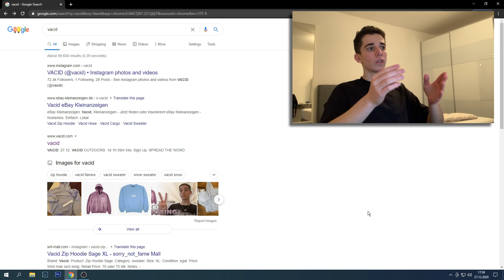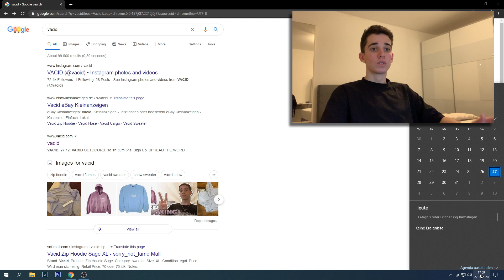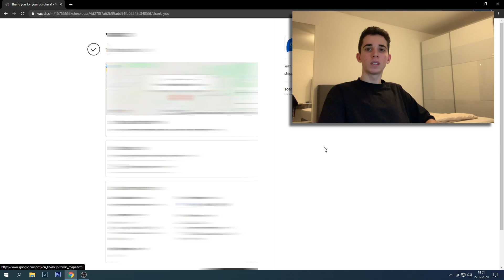Vacid "OUTDOORS" LIVECOP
Jo Freunde willkommen zu einem kleinen Vacid Livecop. Ich hoffe ihr hatet auch Glück beim Drop, natürlich könnt ihr mir gerne in die Kommentare schreiben, was ihr euch geholt habt!
Uploads:
Dienstag: 14:00
Samstag: 13:00